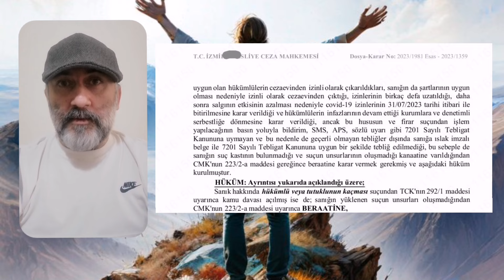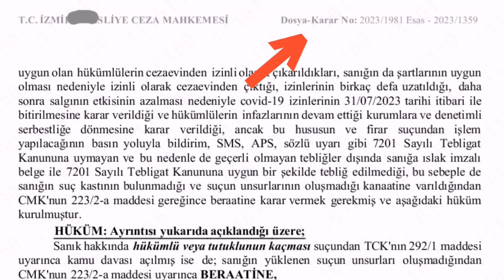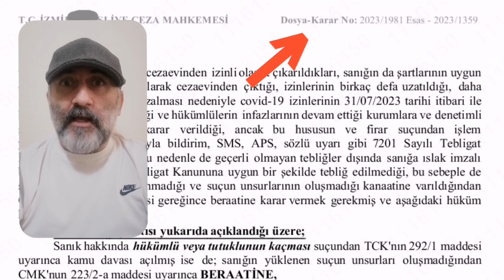31 TEMMUZ YASASI İLE DENETİMLİ SERBESTLİK MÜDÜRLÜĞÜNE ZAMANINDA BAŞVURMAYANLAR İÇİN EMSAL KARAR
GENEL AF PALAVRALARI YERİNE HAKKINIZI ARAYIN DEMİŞTİM VE DİYORUM, GEÇMİŞ OLSUN..

Af yasası 9 Yargı Paketi , 9. Yargi paketi son dakika Genel Af 2024 , son dakika Af ne zaman çıkacak 2024 , Yeni infaz yasası ,  8. Yargı paketi son dakika af 2024 , Denetimli Serbestlik , Disiplin Affı , Ehliyet affı , Adli Sicil Affı , Çek yasası , 31 Temmuz yasası ,  İnfaz düzenlemesi 2024 , anayasa mahkemesi son dakika , 9. Yargı Paketi , 9 yargı Paketi , 9 yargi paketi , 9. Yargi paketi , 9 yargı paketinde af var mı, 9. Yargı paketinde af var mı , af çıktı mı, 9. Yargı Paketi içeriği, 9 yargı Paketi neler var , 9. Yargı Paketi maddeleri , af ne zaman, Feti Yıldız ,
af yasası 9 yargı paketi
adalet bakanlığı 9 yargı paketi
adalet bakanlığı 9.yargı paketi son dakika af ,
adalet bakanı 9.yargı paketi son dakika af
9. yargı paketi son dakika af
9 yargı paketi ne zaman açıklanacak , 9. yargı paketi hükmün açıklanmasının geri bırakılması , adalet bakanlığı , 9 uncu yargı paketi , 9. yargı paketi ceza indirimi, 9. yargı paketi ceza indirimi son dakika , 9. yargı paketi çıktı mı , 9. yargı paketi cnn türk ,
9. yargı paketi cumhurbaşkanı açıklaması , 9. yargı paketi çek cezası , 9.yargı paketi 4/4 ceza indirimi son dakika , 9. yargı paketi çek , 9. yargı paketi çift mükerrer ,
9. yargı paketi çek mağdurları
9 yargı paketi çıkacak mı ,
9 yargı paketi çek yasası ,
9 uncu yargı paketi çek cezalarını kapsıyor mu , 9. yargı paketi denetimli serbestlik , 3 yıl
denetimli serbestlik , 9.yargı paketi
9 yargı paketi son durum ,
9 uncu yargı paketi son dakika ,
9 uncu yargı paketi son dakika af ,
9 yargı paketi denetimli serbestlik son dakika , 9. yargı paketi ehliyet affı , 9. yargı paketi ehliyet
9. yargı paketi eski suçları kapsıyor mu , 9. yargı paketi onaylandı
9. yargı paketi ocak 2024
9. yargı paketi onaylandı mı son dakika , 9. yargı paketi örgüt ,
9. yargı paketi örgütlü suçlar ,
9. yargı paketi resmi gazete 2024 ,
9. yargı paketi resmi gazetede yayınlandı mı , 9. yargı paketi resmi gazete son dakika , 9 yargı paketi resmi gazetede yayımlandı mı ,
resmi gazete 9. yargı paketi , 9. yargı paketi son dakika af ne zaman çıkacak , 9. yargı paketi son gelişmeler , 9. yargı paketi sabah gazetesi , 9. yargı paketi son dakika adalet bakanlığı , 9. yargı paketi sicil affı , 9. yargı paketi son dakika 2024 , 9. yargı paketi son , 9 yargı paketi infaz düzenlemesi var mı ,
9 yargı paketinde neler var ,
9. yargı paketi ceza indirimi var mı , 9 yargı paketi var mı ,
9. yargı paketi yürürlüğe girdi mi ,
9. yargı paketi yorumlar ,
9. yargı paketi yasalaştı mı ,
9. yargı paketi yılmaz tunç ,
9. yargı paketi yururluge girdimi ,
9. yargı paketi yürürlük tarihi ,
9. yargı paketi yorumları ,
9. yargı paketi yatar hesaplama ,
9. yargı paketi yüzde 40 ,
8. yargı paketi youtube ,
yılmaz tunç 9. yargı paketi ,
yeni 9. yargı paketi ,
9 uncu yargı paketi ne zaman yürürlüğe girecek ,
9. yargı paketi 2024 ,
9. yargı paketi 2. kez mükerrir ,
9. yargı paketi 2024 son dakika ,
9. yargı paketi 2.kez tekerrür ,
9 yargı paketi maddeleri 2024 ,
2024 9 yargı paketi ,
2024 9.yargı paketi son dakika af ,
2023 9 yargı paketi ,
9. yargı paketi taslağı 2023 ,
9 yargı paketi meclisten geçti mi 2024 ,
9 yargı paketi infaz düzenlemesi 2024 ,
9. yargı paketi 31 temmuz ,
9. yargı paketi 3 yıl denetim ,
9. yargı paketi 4 te 4 ,
9. yargı paketi 4/4 ,
9. yargı paketi 4/3 ,
9. yargı paketi 40 maddesi ,
9. yargı paketi 43 madde nedir ,
9. yargı paketi 5/2 ,
9. yargı paketi 70 yaş ,
son dakika Açık cezaevi , İnfaz düzenlemesi , torba yasa , genel af , çift mükerrer , ikinci mükerrir , Koşullu Salıvermesi geri alınanlar , Adalet Bakanı Yılmaz Tunç , mahkeme ve uzlaştırma , Seçim , Yerel Seçimler ,   9koydenkovulanhocaTikTok 9köydenkovulan